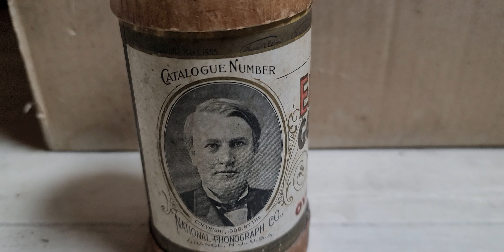Billy Murray（ビリー・マーレイ）♪Over There♪（オーヴァー・ゼア）1917年. Edson Blue Amberol Record. 160rpm.